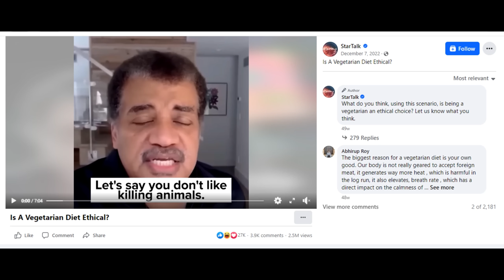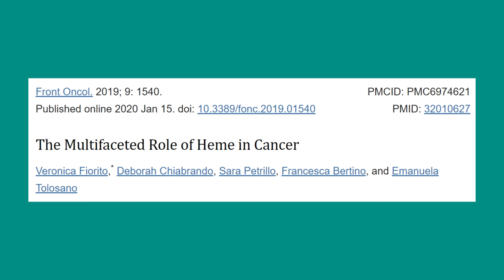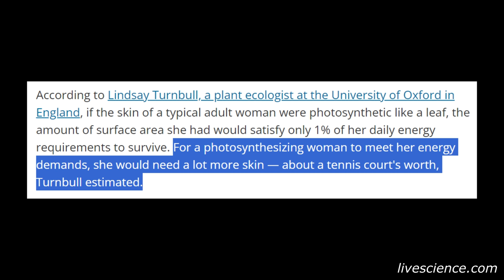Neil deGrasse Tyson Doesn't Understand Vegetarianism (Is There An Ethical Diet?)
Neil deGrasse Tyson has some interesting ideas about vegetarianism and sentience. My thoughts on "Is There An Ethical Diet?" from the StarTalk podcast.